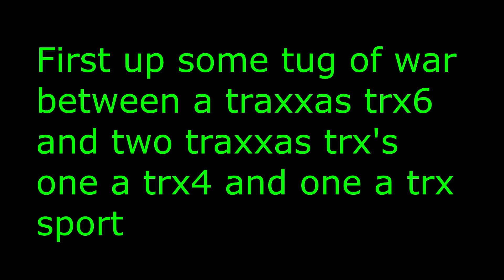Race Night Ep18 9/14/19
Some tug of war, some racing, and some drifting just a little bit of everything!